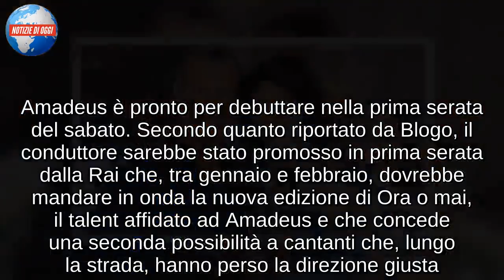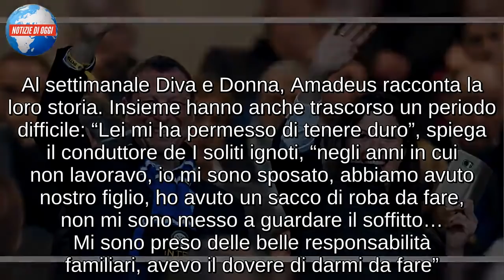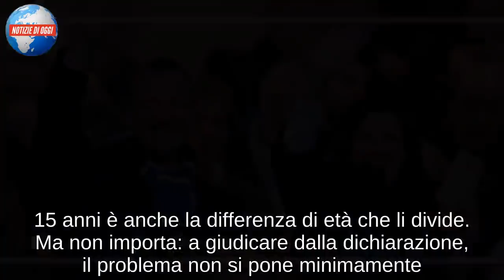AMADEUS E GIOVANNA CIVITILLO/ La sfida a Maria De Filippi con Ora o mai più (Zecchino d’Oro)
Amadeus è pronto per debuttare nella prima serata del sabato. Secondo quanto riportato da Blogo, il conduttore sarebbe stato promosso in prima serata dalla Rai che, tra gennaio e febbraio, dovrebbe mandare in onda la nuova edizione di Ora o mai, il talent affidato ad Amadeus e che concede una seconda possibilità a cantanti che, lungo la strada, hanno perso la direzione giusta. Dopo un primo esperimento che ha portato successo sua ad Amadeus che all’azienda, la trasmissione dovrebbe andare in onda proprio di sabato sera lanciando così la sfida a Maria De Filippi che, a gennaio 2019, come accade in ogni stagione televisiva, tornerà in onda con la nuova stagione di C’è posta per te. Nella nuova stagione di Ora o mai più, in sei prime serate, si sfideranno otto protagonisti del passato del mondo della musica. Per Amadeus si tratta di una sfida importante contro la regina degli ascolti: il conduttore, però, è pronto a lanciarsi nella nuova avventura

“NON MI INTERESSANO I DATI AUDITEL”
Amadeus ha sempre voluto fare il conduttore. Lo ammette nel corso di un’intervista rilasciata a il Corriere, dove in breve ripercorre la sua carriera fino ad oggi. “Già a 14 anni sapevo che avrei fatto il presentatore, sono cresciuto con Canzonissima di Corrado e Raffaella Carrà – ammette Amadeus – vedevo Rischiatutto di Mike Bongiorno, Portobello di Tortora, seguivo Pippo Baudo.” Da allora ne è passato di tempo e tante sono state le soddisfazioni ma il conduttore ammette che gli ascolti non sono mai stati una priorità per lui. «Non mi interessa guardare i risultati Auditel ogni giorno, mi interessa che il nostro sia un programma di successo. – ha dichiarato Amadeus – Posso vincere io, possono vincere loro, a volte pareggiamo: l’importante è che non finisca 3 a 0 per loro».

LA STORIA D’AMORE CON GIOVANNA CIVITILLO
Amadeus e Giovanna Civitillo sono una delle coppie storiche della televisione italiana. La scintilla è scoccata proprio sotto i riflettori, davanti alle telecamere del game show l’Eredità. Al settimanale Diva e Donna, Amadeus racconta la loro storia. Insieme hanno anche trascorso un periodo difficile: “Lei mi ha permesso di tenere duro”, spiega il conduttore de I soliti ignoti, “negli anni in cui non lavoravo, io mi sono sposato, abbiamo avuto nostro figlio, ho avuto un sacco di roba da fare, non mi sono messo a guardare il soffitto… Mi sono preso delle belle responsabilità familiari, avevo il dovere di darmi da fare”. Amadeus è padre di due figli: Alice, nata nel ’97 da un precedente matrimonio, e Josè Alberto, nato nel 2009 come frutto del loro amore. Alice studia a Londra, e Josè Alberto è allievo di una scuola internazionale. “Il futuro per i miei figli? Sono preoccupato, davvero. Questo è un paese meraviglioso, ma difficile per i ragazzi. Gli ho fatto studiare le lingue per permettere loro di decidere liberamente dove vivere, qualsiasi sarà il loro mestiere”.

Amadeus e Giovanna Civitillo: i rapporti familiari
Amadeus non è mai stato un padre padrone.